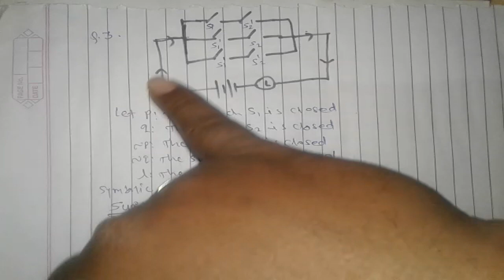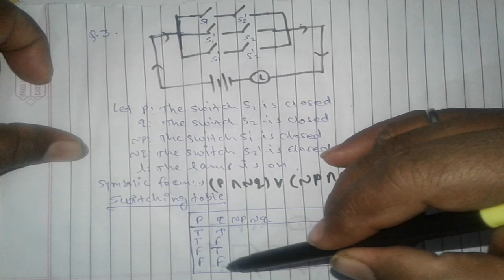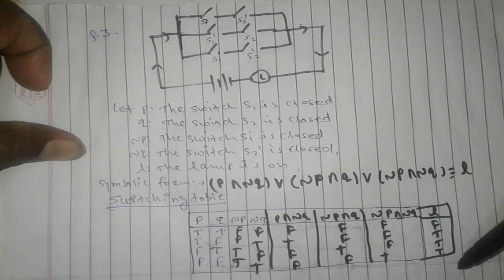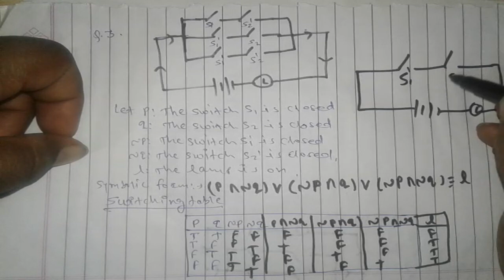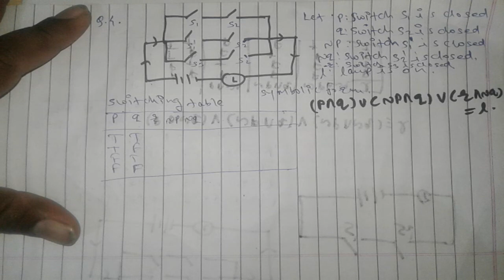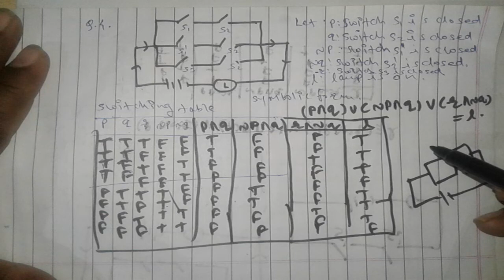Mathematical logic 12th Class math -1 Exe-1.9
Mathematical logic 12th Class math -1 Exe-1.9 (Q. 3,4)